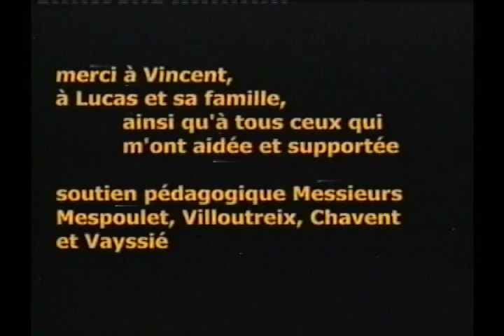Ne riez pas, ça pourrait être vrai !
Documentaire sur Vincent Floderer, plieur de papier. Réalisé pour mon bac en 2001...